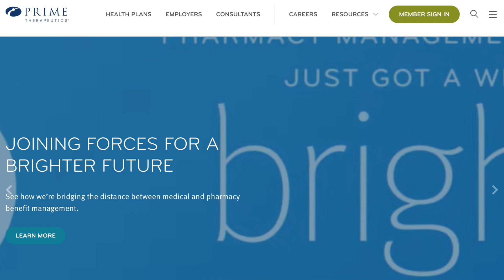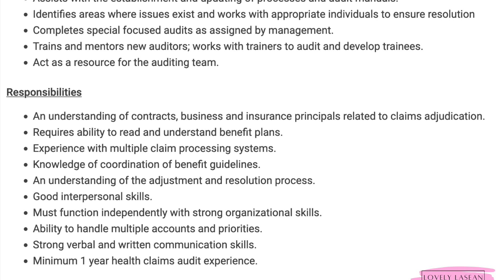$18-$27 Hourly Full Time Work From Home Job! Paid Training & Benefits! NEW Work From Home Job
✨Online Surveys✨
Opinion Outpost *My Favorite Survey Site*